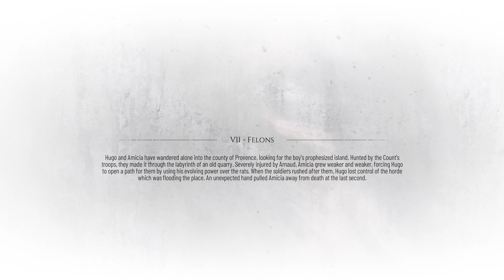A Plague Tale Requiem - PS5 Gameplay Part 11 - Set sail (FULL GAME)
A Plague Tale Requiem on PS5 - Playthrough will include the full game and an ending review. It will include the full game by means of PS5 gameplay, story, first impressions, reactions, cinematics/cutscenes, all main missions, all equipment, collectibles (that I can find), and finish with the ending. Plus anything extra I come across and happen to complete such as side areas and challenges!

Rating Summary
This is an adventure game in which players assume the roles of siblings Amicia and Hugo as they journey to a remote island in 14th-century France. From a third-person perspective, players traverse dark environments, avoid guards/soldiers, and use light sources to ward of swarms of rats. Soldiers can kill players by using swords and axes or setting them on fire. Players can fight back, using a sling and a crossbow, attacking enemies from a distance; stealth attacks allow players to strangle enemies from behind. Blood-splatter effects occur when characters are hit/injured, and corpses are sometimes depicted with exposed entrails/viscera. A handful of environments depict bound corpses hanging over and/or lying in pools of blood. Additional acts of violence include a soldier striking a villager with an ax and a woman slitting a bound captive's throat (off-screen). The word “f**k” appears in the game.

Platforms
Windows PC, Playstation 4, PlayStation 5, Xbox Series

Strong Language,
Violence